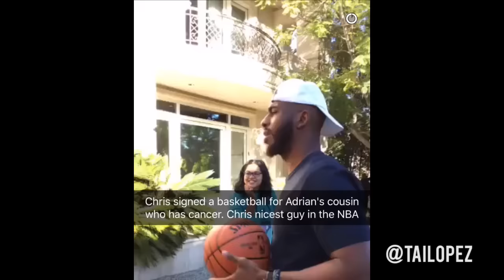Rihanna & Tai Lopez: The Secret To Stardom - Why You Must Remain Humble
Rihanna is one of the most charismatic humans I've ever met.

You will see that there's a reason she's one of the most famous people in the world.

Here is what I love: usually when I meet people (who have only done half as much as her) they are cocky and talk non-stop.

But notice that when I asked her about books she almost immediately turned the question back around and asked me to recommend a book for her.

She wanted to learn - not just talk.

Always be curious. Always be humble.

There is an ancient proverb: "Make war with a multitude of counselors." Design your life by asking smart people smart questions.

Talk less, ask more.

Learn what my mentors taught me that allowed me to make money while traveling and having fun